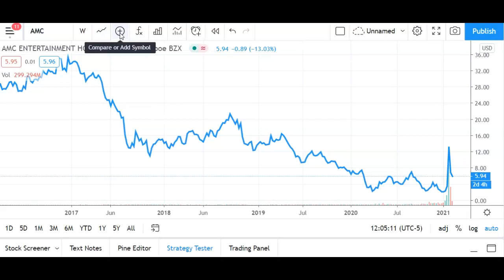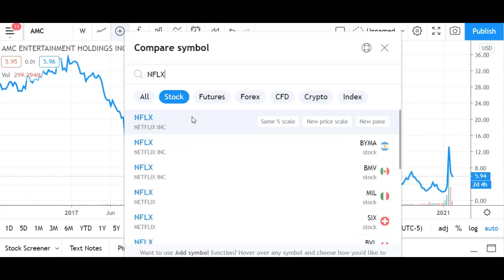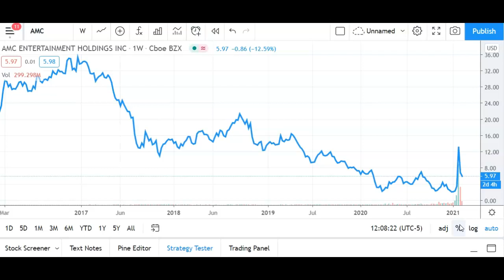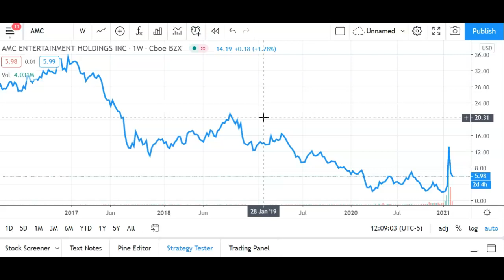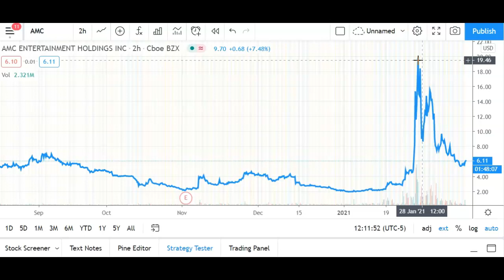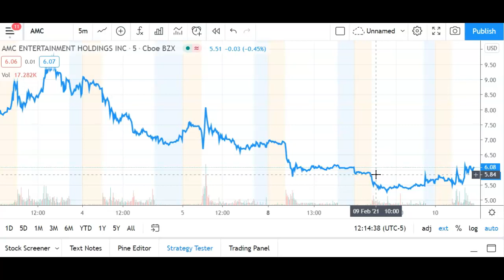AMC Stock Price Prediction Update! Why is AMC Stock Going Up?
AMC Stock Price Prediction Update

AMC is up big on Wednesday as the stock has bounced off solid support and soared on higher volume.

I still believe Netflix (NFLX) is the better long term play but AMC is definitely an interesting swing trade play.

In this video, I'll talk about why I bought AMC shares and where the stock could end up in a few months.